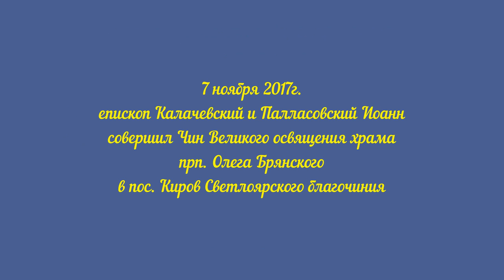Чин Великого освящения храма прп. Олега Брянского.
Епископ Калачевский и Палласовский Иоанн совершил Чин Великого освящения храма прп. Олега Брянского в пос. Киров Светлоярского благочиния

7 ноября 2017г. епископ Калачевский и Палласовский Иоанн совершил Чин Великого освящения храма прп. Олега Брянского в пос. Киров Светлоярского благочиния. Его Преосвященству сослужили настоятель прихода иерей Игорь Дмитриев, благочинный Светлоярского округа протоиерей Сергий Алферов, руководитель информационного отдела Калачевской епархии иерей Иоанн Стукалин, настоятель храма святителя Николая Чудотворца р.п. Светлый Яр иерей Александр Тишин.

По окончании торжественного чина в новоосвященном храме прошла Божественная литургия.